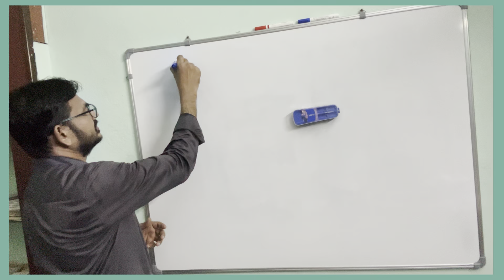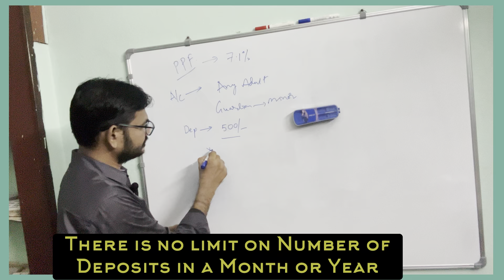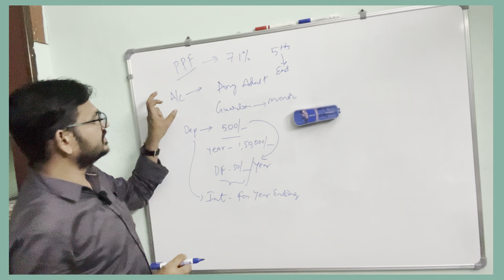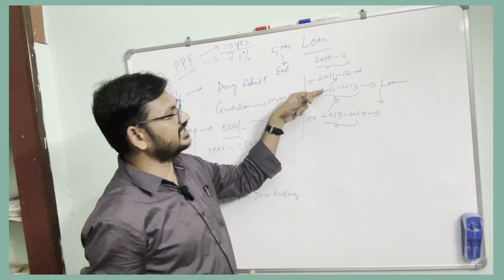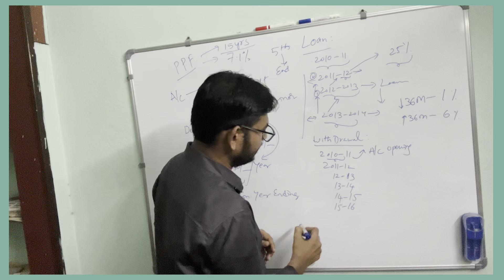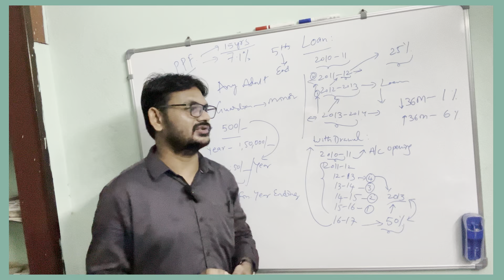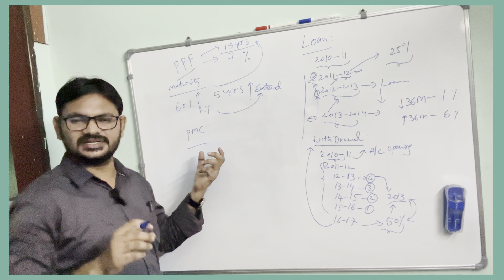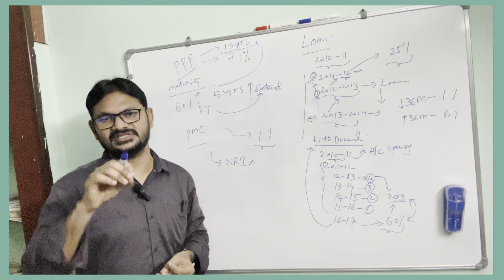GDS to MTS Class-13 : Banking & Remittances - PPF(Public Provident Fund)